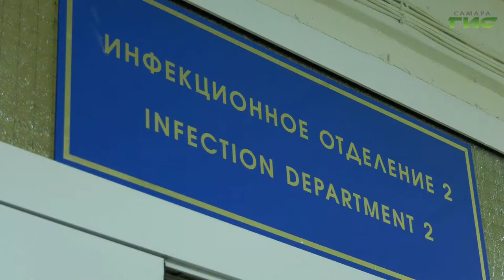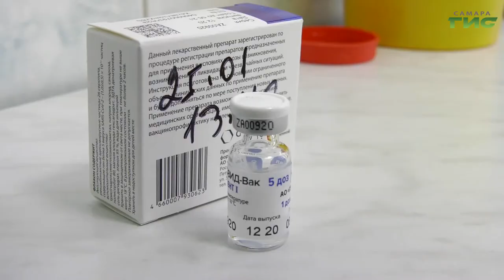Число заболевших коронавирусом за неделю снизилось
Число заболевших коронавирусом за неделю снизилось. А свыше 84 тысяч жителей региона завершили вакцинацию. Об этом рассказали на оперативном штабе по предупреждению распространения COVID-19. Но расслабляться не стоит — в общественных местах по-прежнему нужно носить маски и соблюдать социальную дистанцию. Подробнее в нашем сюжете.